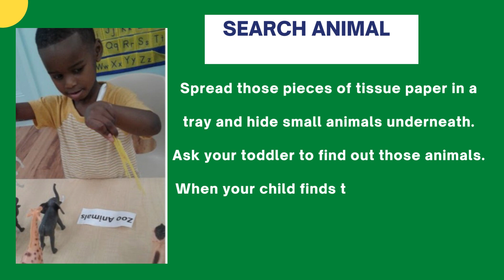ACTIVITY IDEA FOR 12- 18 MONTHS OLD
SEARCH ANIMAL
This is also a fun idea, and you are going to need a few torn up tissue papers and a few smaller animals. Spread those pieces of tissue paper in a tray and hide small animals underneath. Ask your toddler to find out those animals. When your child finds the animal, you can repeat the name or the animal sound, or you can tickle attack with each animal.

BENEFITS OF THE ACTIVITY
This activity is a great way to boost up sensory activity, and it is also helpful in language development.

ABOUT BLOSSOMS MONTESSORI PRESCHOOL & DAYCARE SPRING TX

Or if you prefer, give us a call:
Learning Today. . . Leading Tomorrow
Program ages: 1 year - 6 years